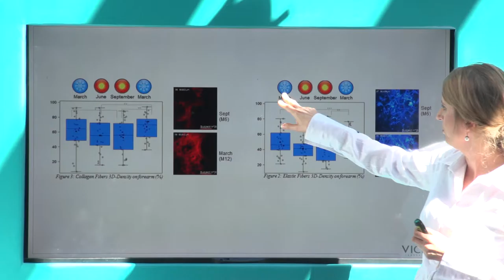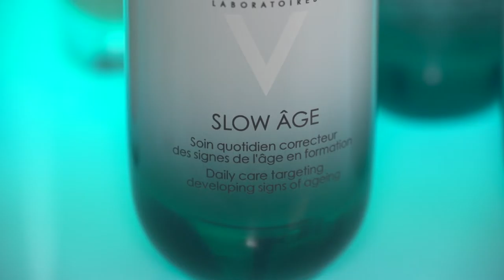Starzenie się nie trwa przez cały rok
Wypowiedź: Magdalena Kosińska, dyrektor marketingu Vichy, Agata Goliszewska, kosmetolog.

Piękną i zdrową skórę, która wolniej się starzeje nie tylko zawdzięczamy naszym genom, ale także odpowiedniej pielęgnacji. To co jemy, to gdzie mieszkamy, jak zanieczyszczone jest środowisko oraz kąpiele słoneczne wpływają na jej wygląd. Oddziaływanie tych ostatnich może spowodować nawet zmniejszenie gęstości włókien kolagenu i elastyny. Dlatego o pielęgnacji nie wolno zapominać.